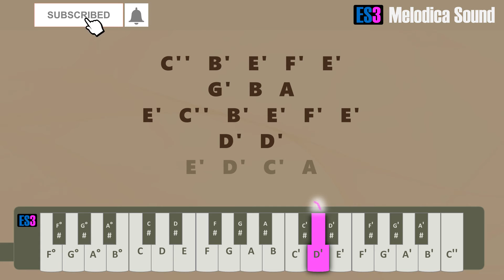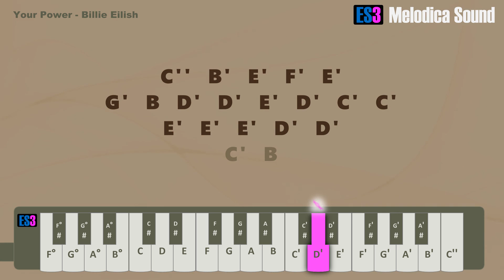Your Power Billie Eilish Melodica Tutorial.